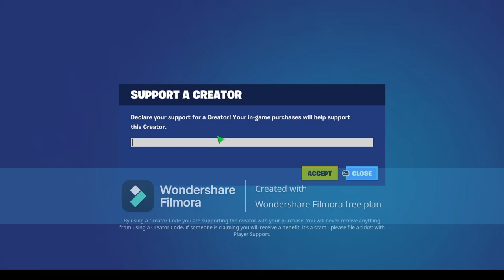I Published My FIRST EVER Fortnite Video: What Happened Next Will SHOCK You!